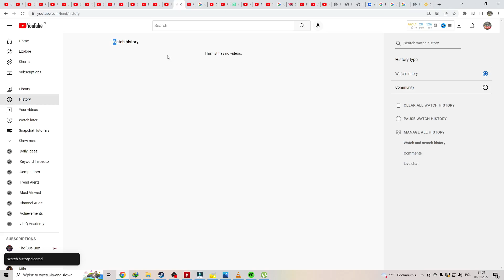Jak Usunąć Historię Oglądania na Youtube Poradnik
W tym Poradniku pokażę wam Jak Usunąć Historię Oglądania na Youtube

🔶Tu kupisz Wiele Kryptowalut Bybit

Music in the Background:
The FatRat